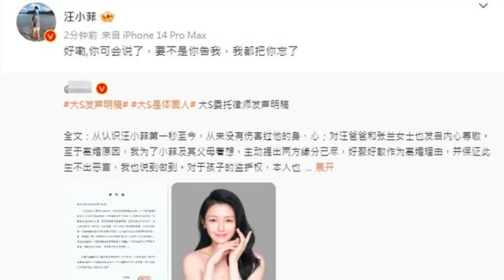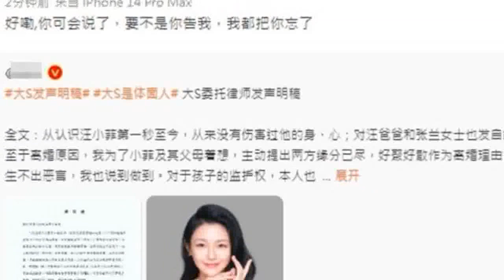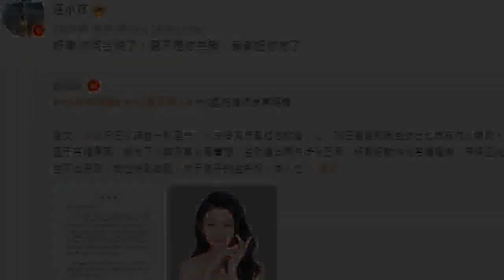汪小菲怒轟大小S！安眠藥害死全家 要不提告「我都把妳忘了」